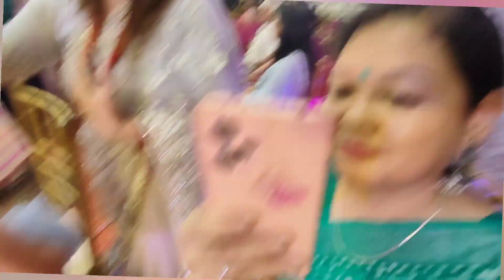Retirement party Karuna Di ka..🤗☺️❤️💃💃💃